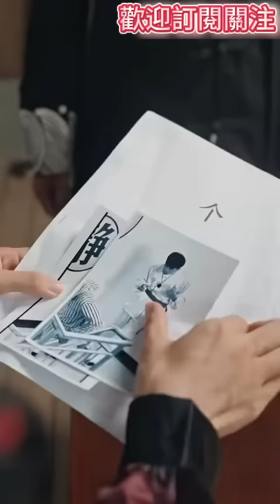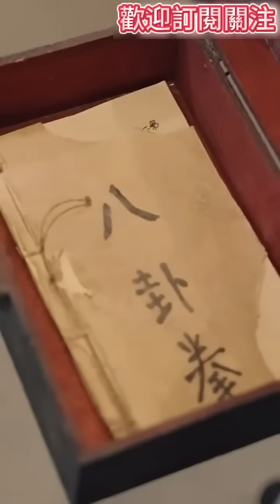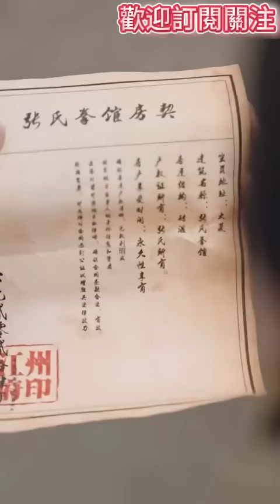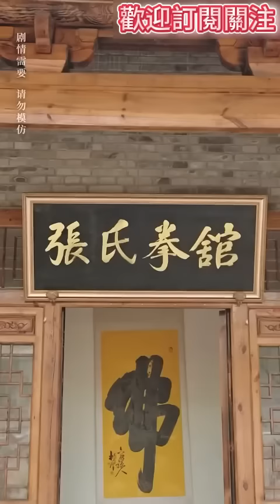所有人都看不起拳館打雜的癡傻窮小子，殊不知他是失憶的絕世武勝，下秒意外喚醒記憶恢復功力一打十驚呆眾人，開啟王者復仇之路！【黑神話功夫】全集